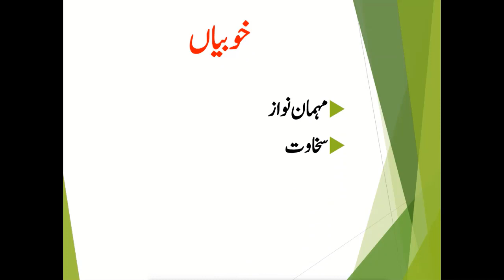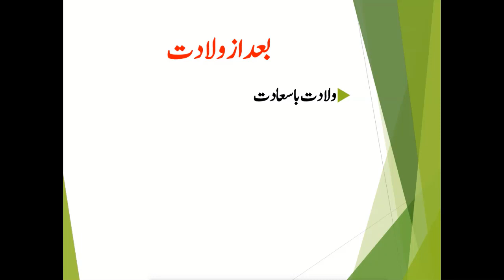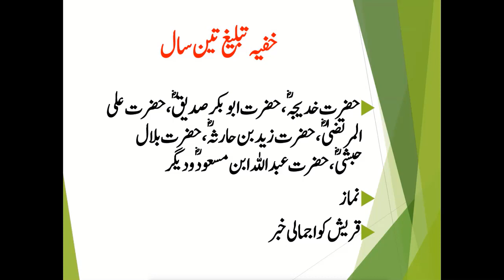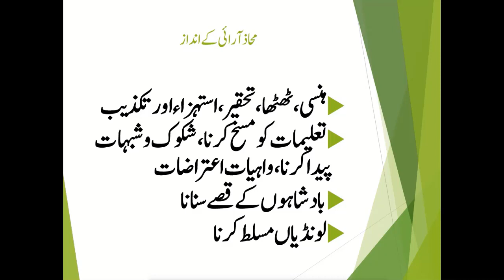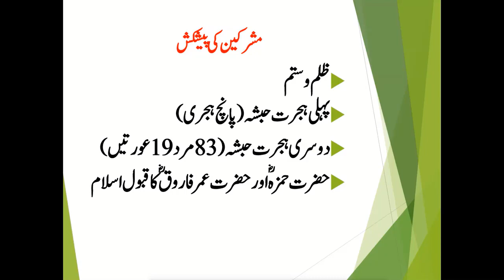Syed Iftikhar Ali Gilani Lecture about Seart Nigari 9